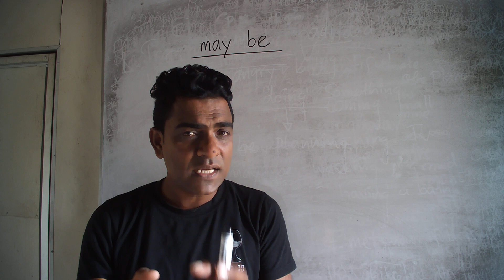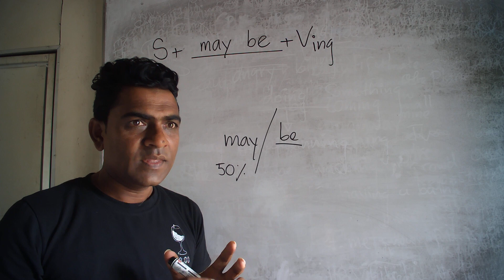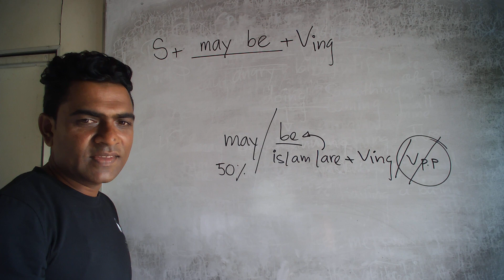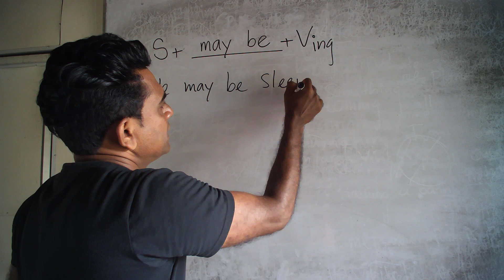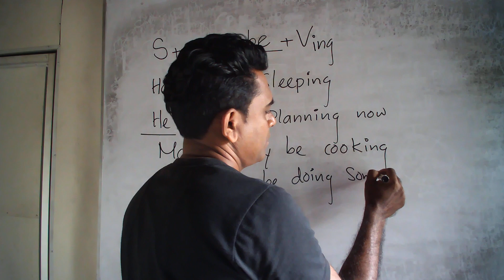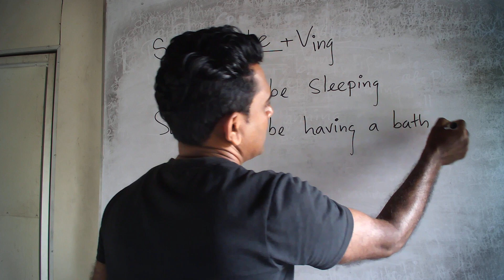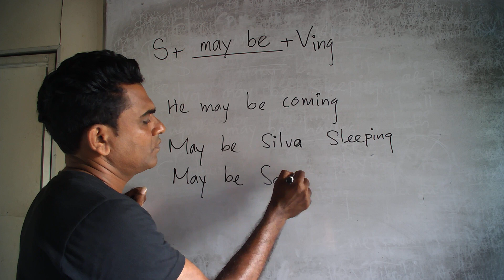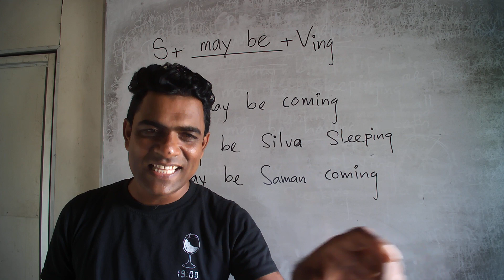spoken english in sinhala,english with suminda,may be,how to improve spoken english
through this video you can improve your speaking ability in easy